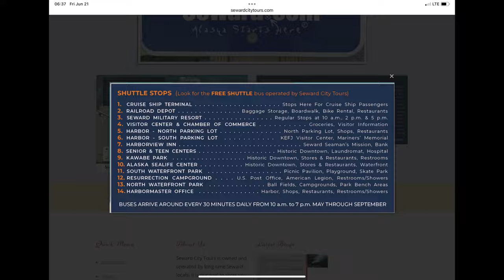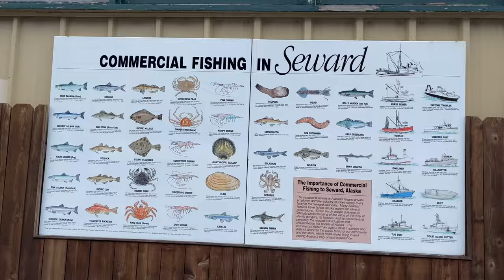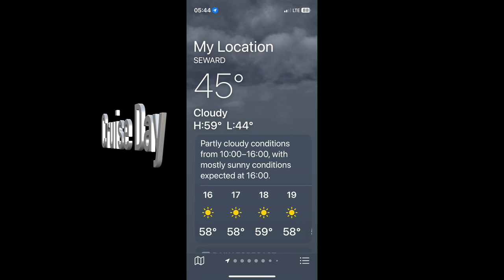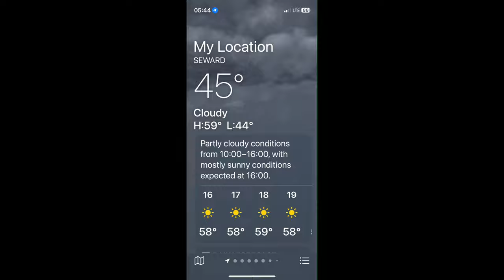What To Do In Seward! Free City Shuttle! Tons of Pre-Cruise Adventures!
I took the Alaskan Railroad's Coastal CLassic Train to Seward to catch my Royal Caribbean cruise aboard the Radiance of the Seas.  I stayed at the Breeze Inn which was only a 15 minute walk, or a 5 minute ride on the city's free shuttle to the cruise port.  Great restaurants and lots to do here.  I'll be back @Rixtrips